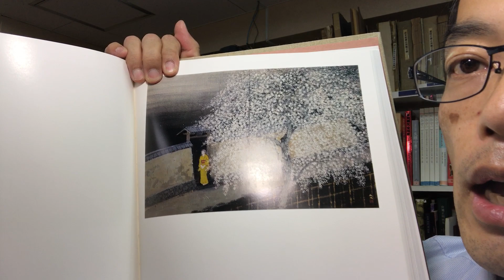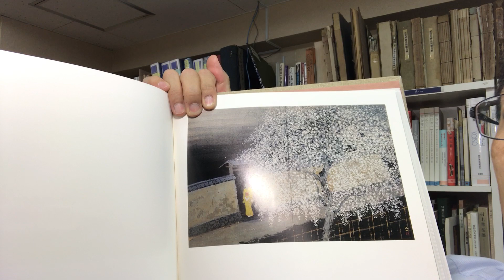山本丘人が追求した緊張感のある日本画を高く評価しています【絵画骨董買取プロby秋華洞】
東京生まれ。上村 松篁や広田多津らと創造美術を結成し、新時代の日本画を追求していった画家です。

プロも認める精神性の深い丘人の作品を高く評価します。